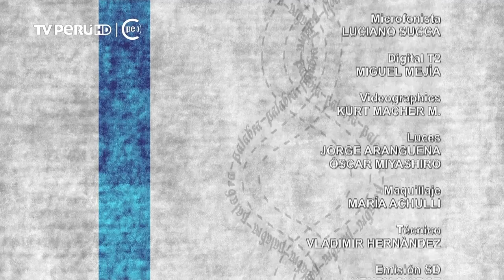La Función de la Palabra - 01/06/2016